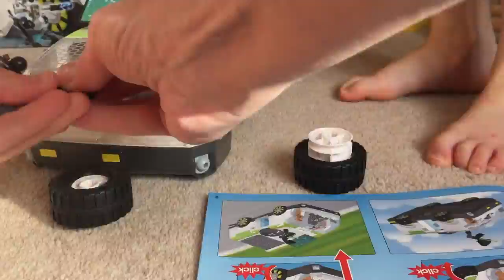Playmobil Super 4 Techno Chameleon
Unboxing Video of the Playmobil Super 4 Techno Chameleon from the new hit TV series on CiTV